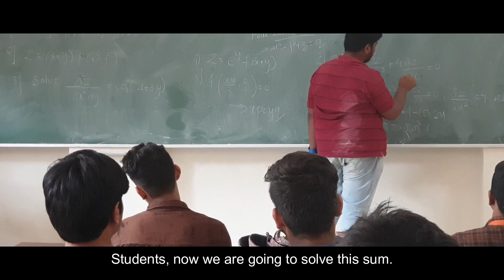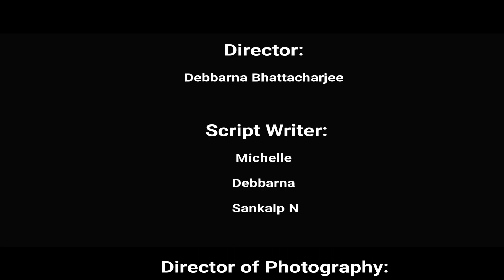DESOLATE - A Short Film about Depression,Drug Mental Health Problems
DESOLATION - This short film is about our mental health problems, depression, drug addiction etc. According to the statistics, the depression rates in India have increased rapidly
and today 50% of youth affected are under the age of 14 and 75% under the age of 25. There are many reasons for this problems. Due to mental health problems they are choosing drugs
which is a serious issue. We should help them, cuz we have the power to make this beautiful world more beautiful. Depression is a major Mental health issue in the world. Always
remember that your joke may heart others.